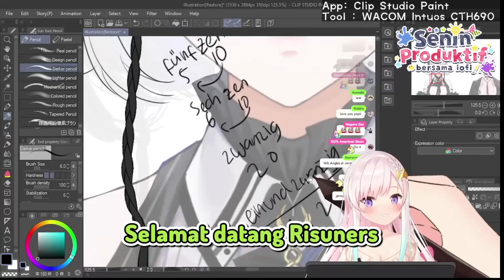Awal Mula Kenapa Risu Yang Biasanya Ngebully Tiba² Bilang Sayang Ke Iofi [Risu, Iofi/Hololive ID]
Risu's Channel: @AyundaRisu
Iofi's Channel: @AiraniIofifteen